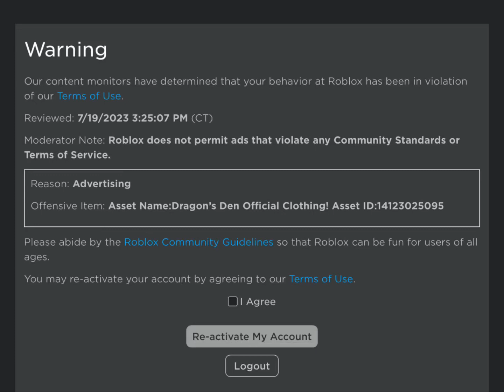Roblox Moderation At It’s Finest